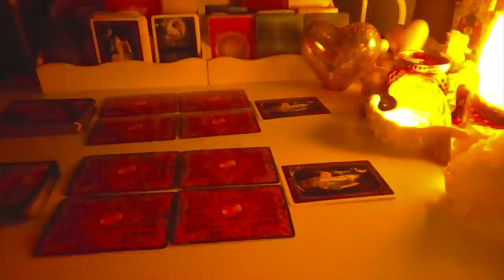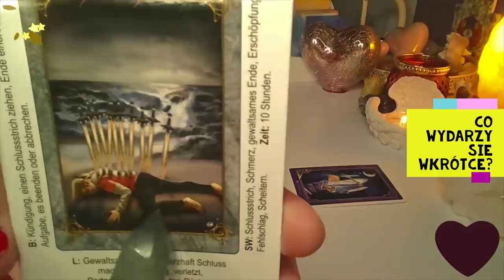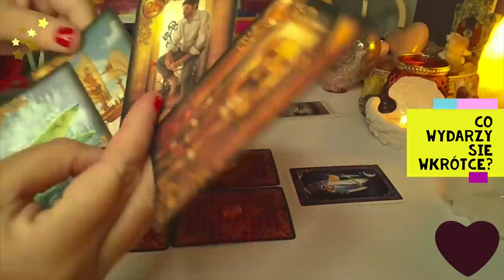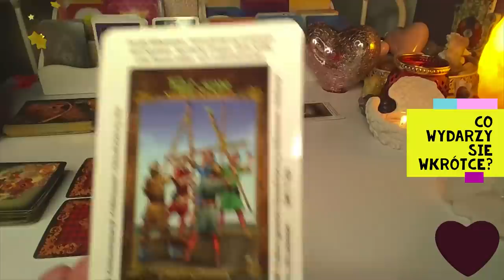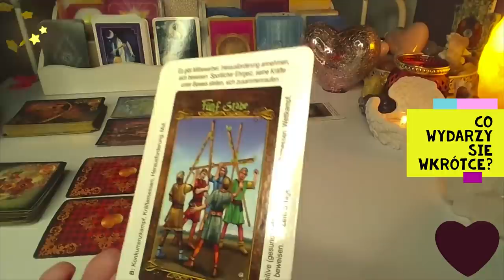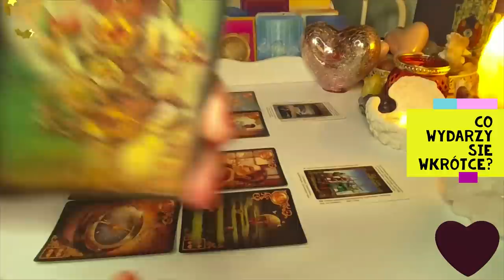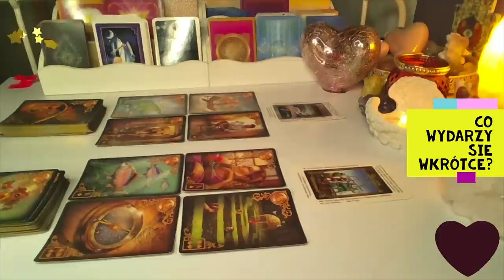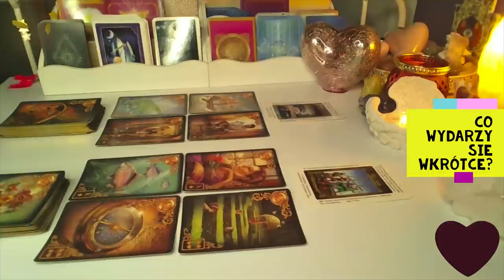ORAKEL ❤️ CO WYDARZY SIE WKRóTCE?❤️2x1 Karta TAROTA+2x5 Kart LENORMANDA❤️wrozby